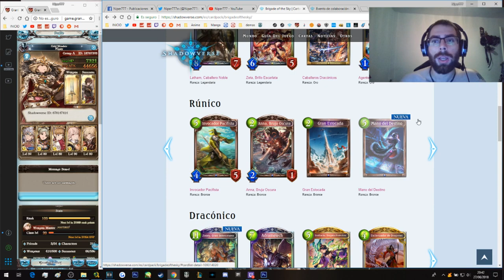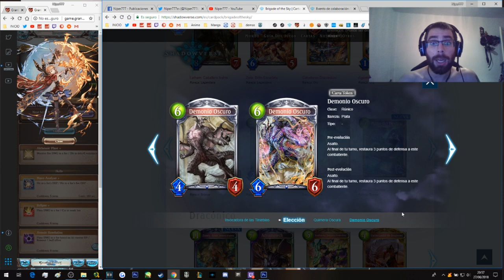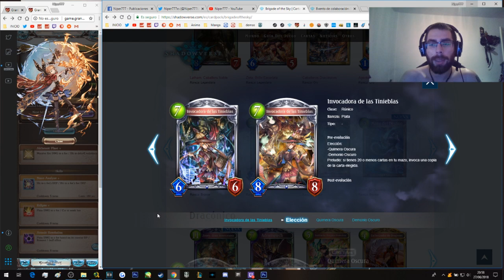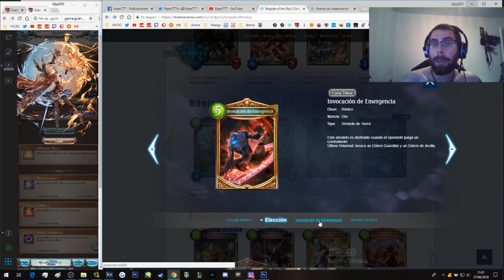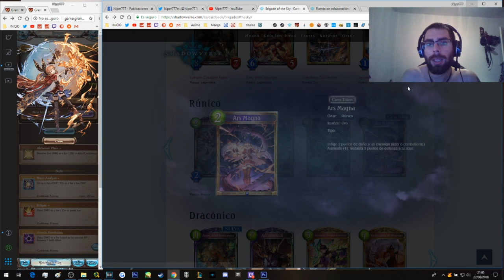Spoiler Rúnico Brigade of the Sky | Shadowverse en Español